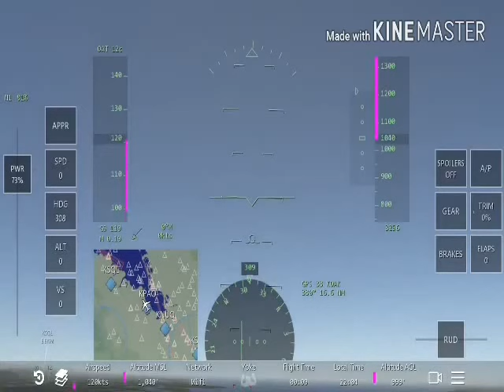Infinite flight KPAO airport to KSQL airport Airbus a318 infinite flight livery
Hi guys may name is Sabit. This is my 2nd gameplay

Aircraft Details
Departure Airport: KPAO
Arrival Airport: KSQL
Aircraft: Airbus A318
Airline: Infinite flight livery
Flight Duration: 5m 3sec

If this video will get 10 likes I will do another gaming video.